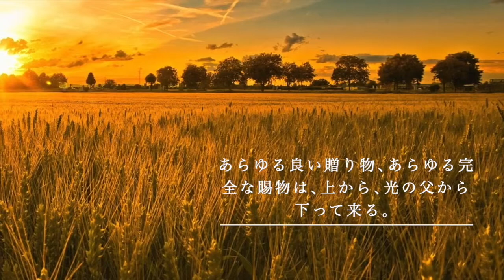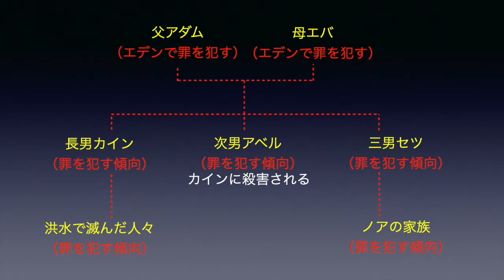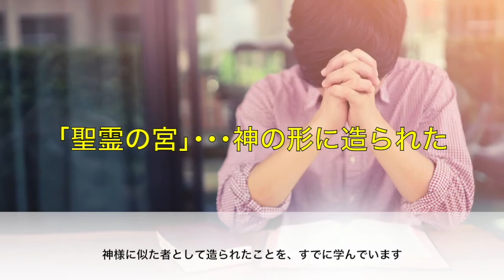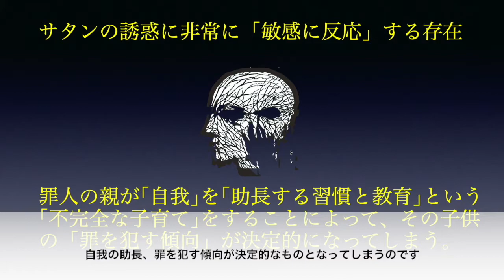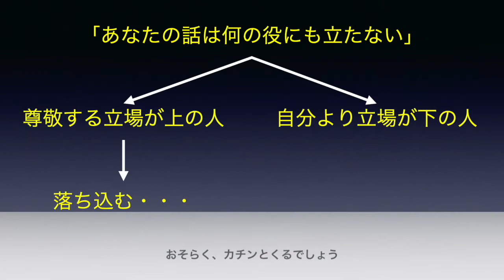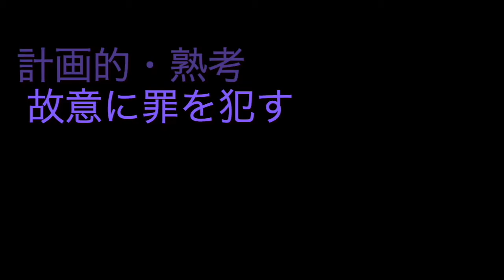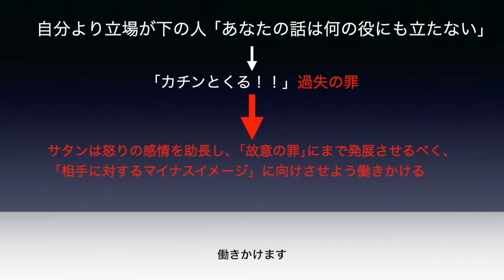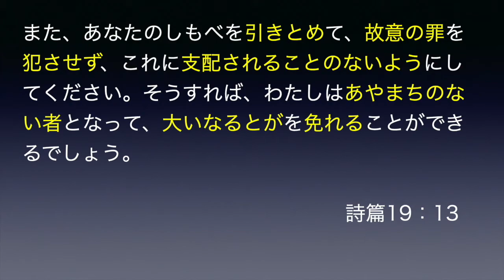人類の最大の敵に勝利できるか？（字幕）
私たち人類は、今、最大の敵との臨戦態勢にあります。果たして勝利の行方はいかにあるでしょうか？